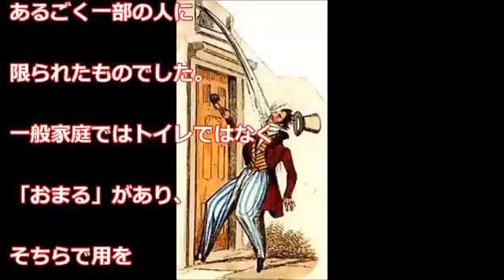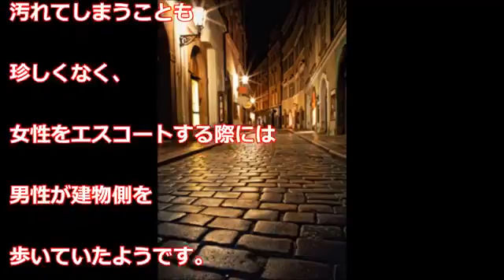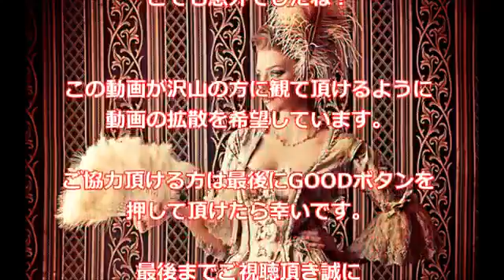【閲覧注意】中世ヨーロッパの実態がヤバすぎる・・・知りたくなかった実体とは！？【学校では教えてくれない雑学】